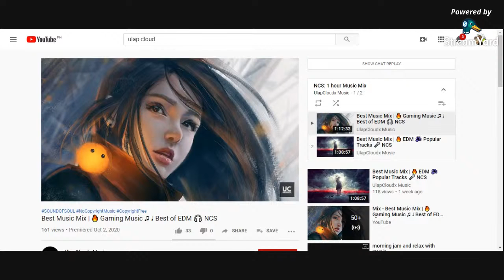morning jam and relax with music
I invite you to my channel to listen to music.